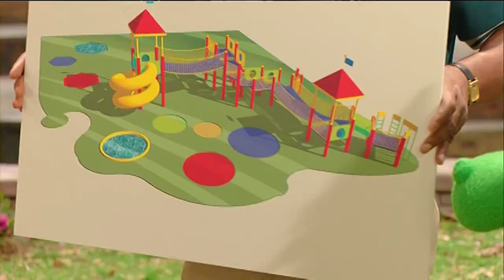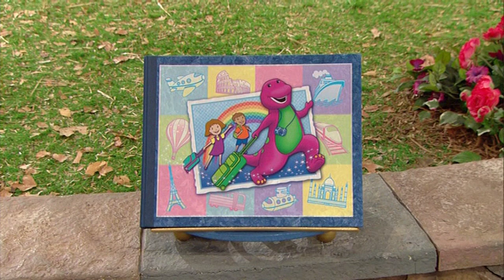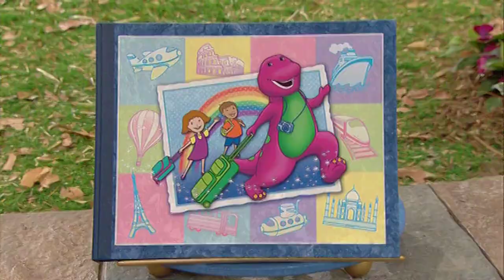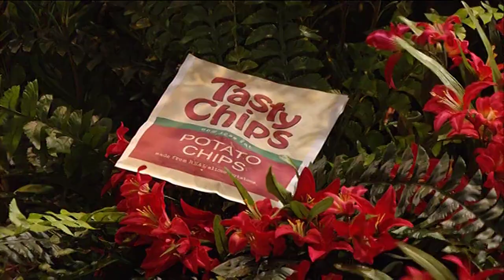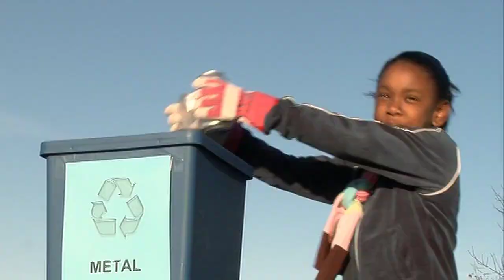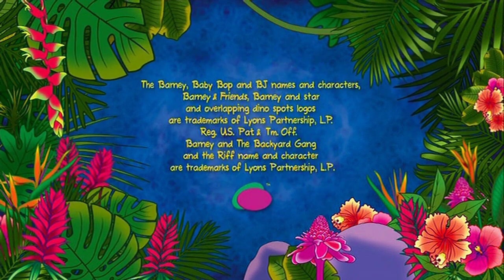Barney's Jungle Friends 2009 DVD (NOT FOR KIDS)